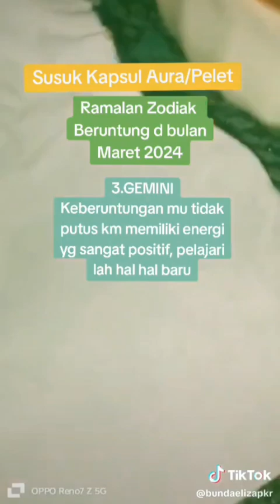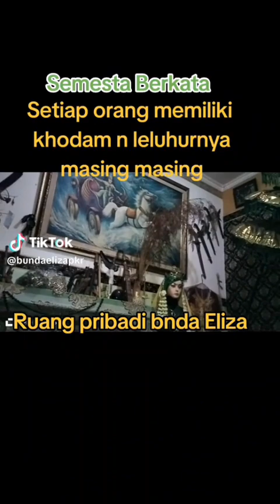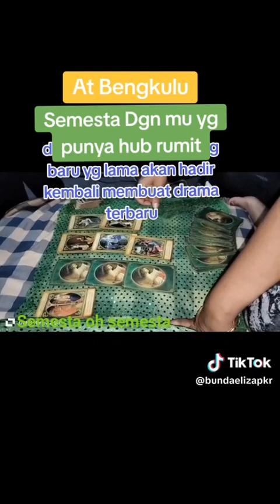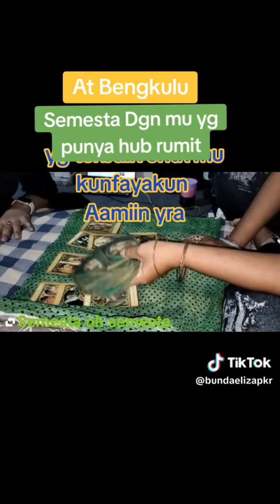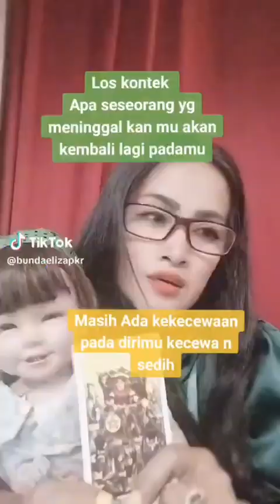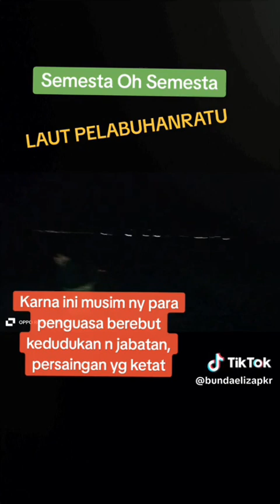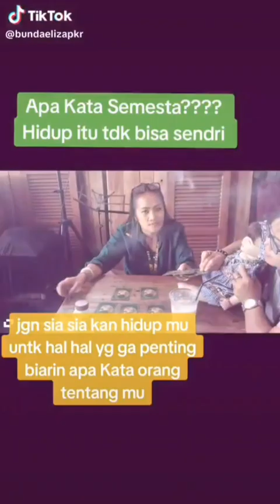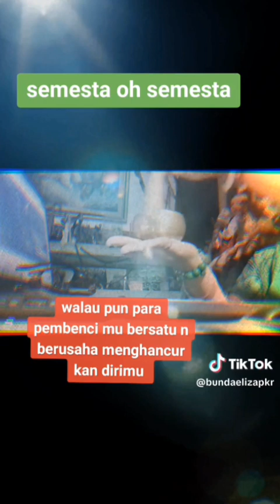Ramalan Kehidupan n sarana untuk kehidupan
Ramalan kehidupan n berbagai sarana untk berbagai kebutuhan hidup kunfayakun